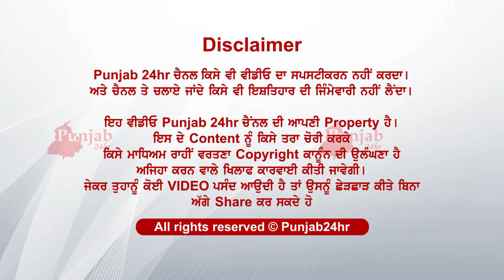12 ਸਾਲਾਂ ਦਾ ਪੁੱਤ...ਦਾਦੇ ਦੇ ਬਿਆਨਾਂ ਬਦਲਤਾ ਕੇਸ ਦਾ ਰੁੱਖ